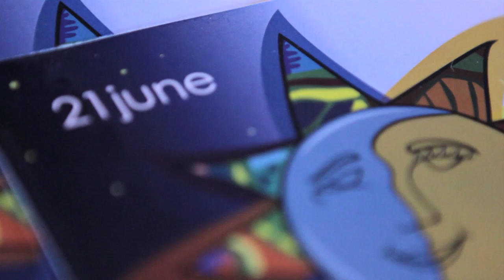21june - Discovery Song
Ray Vandiver and Jean Czuba perform live at the Hoyt Arboretum in Portland OR, June 2012.   Release of the 21june original hit single "Discovery Song" from their debut CD entitled Discovery.

LYRICS:

Galileo put two pieces of glass together,
so he could see the moons of Jupiter a little bit better.
His discovery landed him in a whole lot of trouble,
a new view of our universe and eventually led to Hubble.

Isaac Newton held the world bound,
when he saw that apple fall to the ground.
On the shoulders of giants, he rose above the tops of trees,
he saw new connections and from his mind fell gravity.

Chorus:
But what on earth or in the stars above,
and all that's yet to be dreamed of,
could solve the mystery
of what I see in your eyes, my surprise,
just imagine what could be,
as you discover me.

Madame Curie while working on atoms unstable,
added new elements to the periodic table.
Two nobel prizes for her radioactive point of view,
her vision of xrays helped her see all the way through.

Riding atop a beam of light Einstein declared,
energy equals mass times the speed of light squared.
Gravitational attraction warp spacetime push comes to shove,
but gravity can't be blamed for people falling in love.